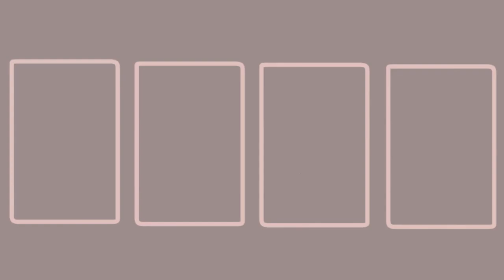Everybody Loves Me Meme | Inscryption